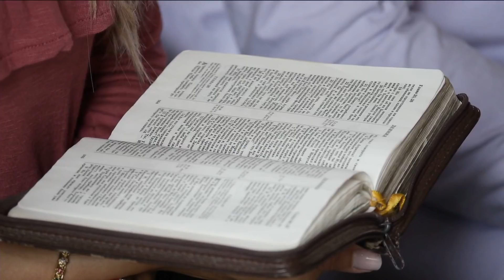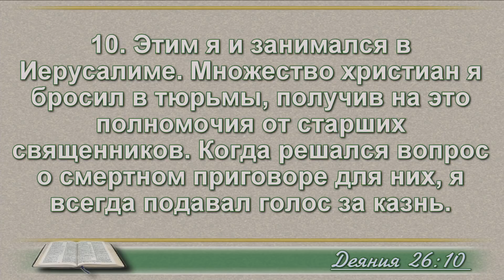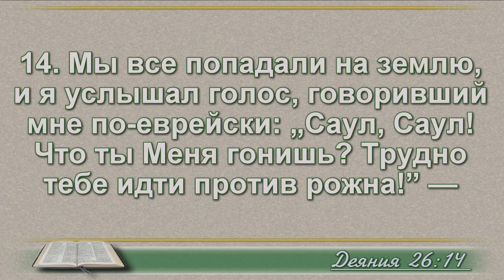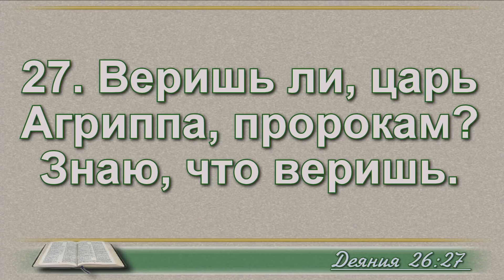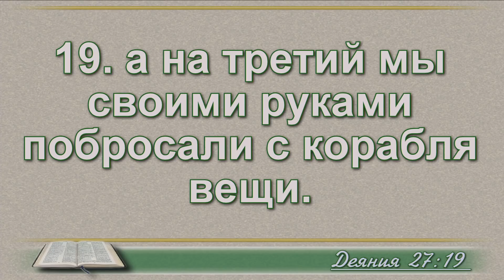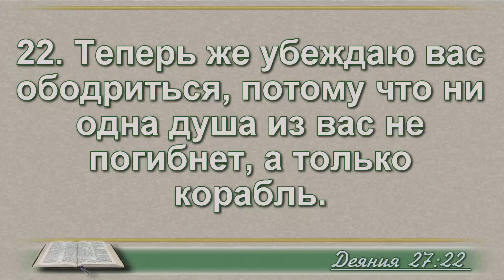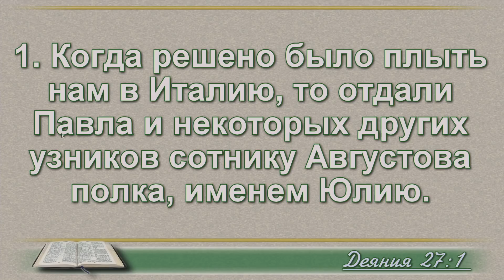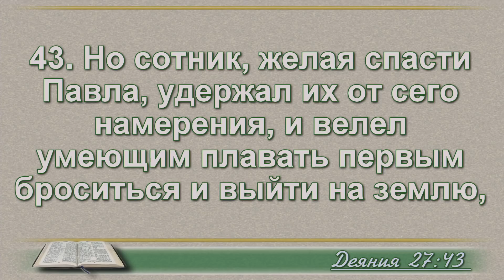Когда в жизни у тебя кораблекрушение - строй мосты! Деяния 25:23-27:44 - Бил Смит